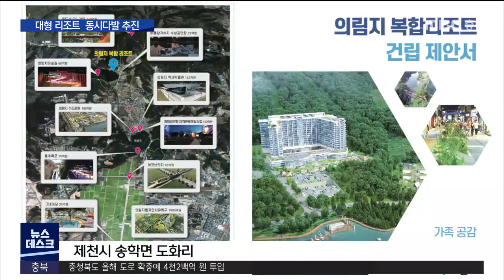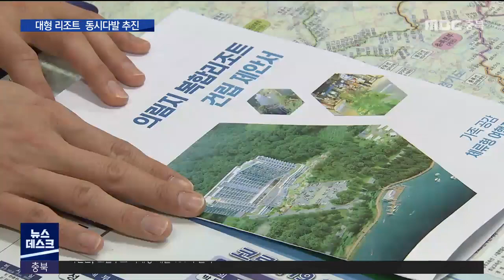국내 여행 수요 급증에 대형 리조트 사업 동시다발 추진ㅣMBC충북NEWS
◀ＡＮＣ▶
코로나 19로 조용한 곳에서 휴양할 수 있는
국내 여행에 대한 수요가 높아지고 있습니다.

충주와 제천, 단양에선 이를 공략한
대규모 리조트 사업이 동시에 추진되고 있는데요.

추진 속도는 조금씩 차이가 있지만,
앞으로 3-4년 안에 충북 관광에 새로운 이정표가 될 것으로 보입니다.
허지희 기자입니다.
◀ＶＣＲ▶

제일 속도를 내는 곳은
대관령보다 높은 해발 850미터에 위치한
단양 대강면 올산리.

오는 2026년 개장을 목표로 1,075억 원을 들여
각종 힐링 숲과 어드벤처 존, 목장, 골프장을 갖춘
대중과 프리미엄 리조트로 꾸며집니다.

단양군과 사업협약을 한 시행자는
지난해만 3천억 원대 매출을 올린
반도체 시스템장비 중견기업을 모회사로 하는 원익엘앤디.

사업 본협약에 이어 특수목적법인을 출범하고,
지역 주민들과 협의체를 구성했습니다.

현재 사업이행보증금을 비롯해 대부분 군유지인
토지 매매 계약을 체결,  매각 대금의 50%를 납부해
순조롭게 진행 중입니다.

◀ＳＹＮ▶강종민/단양군 관광과 관광전략팀
본 사업의 설계와 인허가가 정상적으로 완료가 되고,
공사가 착수될 시점에는 민간사업자가 토지를 완전 등기까지
매각한 이후에 사업 시행자가 본 사업을 건실하게 운영하는
그런 단계만 남아 있다고 보시면 될 것 같습니다.

다음은  숨겨진 비경 악어섬을 품은 충주호를 조망할
충주 살미면 문화리의 중원휴양레저타운입니다.

단양 올산 리조트  사업 시행 주체와 동일한
원익컨소시엄이 예비사업시행자로,
2천 억원을 투입해  힐링, 체험숲의 성공사례로 꼽히는
경기도 곤지암 화담숲과 같은 개념으로 구상하고 있습니다

다만 사유지 60%에 대한 토지매수 협의에
시일이 걸리고 있습니다.

충주시는 서두르기 보단 제반 조건이 다 갖춰질 것으로 예상되는
올해 상반기 쯤  본협약과 사업보증이행금 납부가
가능할 것으로 예상하고 있습니다.

◀ＳＹＮ▶서경모/충주시 관광과 관광개발지원팀장
1년간 저희가 토지매입에 대한 작업을 진행을 했고요.
이 작업이 2월중이면 가시적으로 되지 않을까 싶고,
그렇게되면 개발계획에 대한 변경승인, 국토부나 관계부처
협의를 거쳐서 사업이 본격적으로 진행될 수 있을 거라고
생각하고 있습니다.

또 다리가 있어야 공사가 가능한 섬 지역인 만큼
본협약 시기에 맞춰 320미터 교량 건설 설계 예산을
세울 예정입니다.

마지막 주자인 제천 의림지 복합리조트.

제천시는 제2의림지로도 불리는 비룡담 저수지 위
청소년 수련관 자리에 250에서 300실 규모  복합리조트를 지을
민간 사업자를 모으고 있습니다.

지난해 1차 공모 결과 2곳이 뛰어들었는데,
평가 결과 사업계획 보완이 필요해
현재 재공모 중입니다.

다음 달 중  우선협상대상자를  선정,
1년 안에 법인 설립과 본협약, 토지매매 절차를
마무리짓는다는 계획입니다.

대표 관광지인 청풍 뿐 아니라 제천 시내에서도 놀 수 있는
체류형 관광지로 거듭날 것으로 기대하고 있습니다.

◀ＳＹＮ▶이한승/제천시 관광미식과 관광기획팀
의림지 권역에 2017년부터 2020년까지 사실 관광객이
천만에 육박하고 있습니다. 그래서 그 관광 수요를 수용할
숙박시설을 유치하려는 거고요.

지난 20여 년 무산과 추진을 거듭해 오던
지역의 리조트 사업들이 어느때보다 구체화되며
윤곽을 드러낼 준비를 하고 있습니다.
mbc 뉴스 허지희입니다.